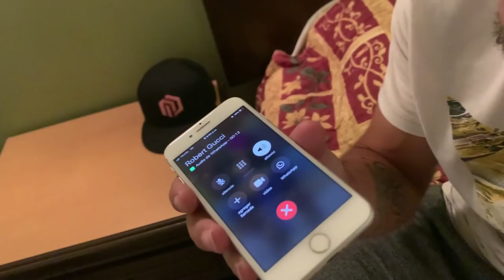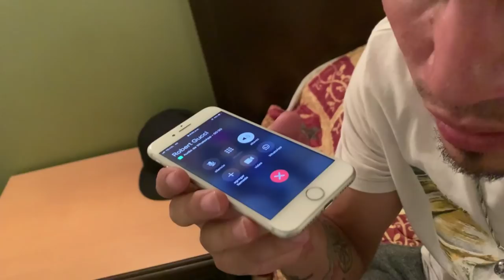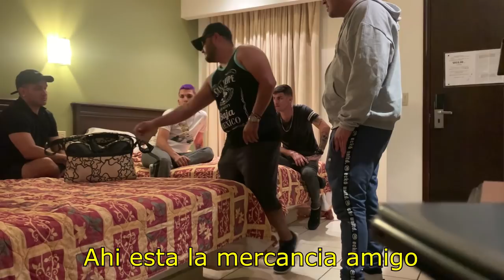UN NEGOCIO QUE NO PUDO RECHAZAR 😂 // BR0MA A ROBERT GUCCI TV